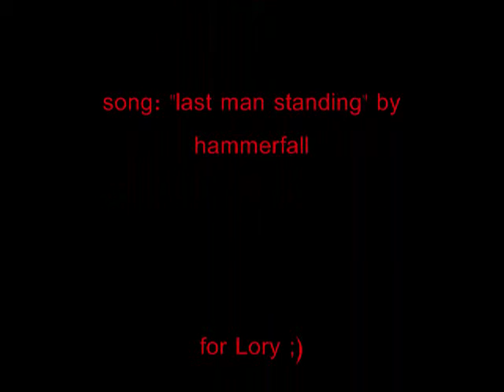villains vs. villains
made a funny video of various frank whaley villains from As Good As Dead (aaron), Bombshell(malcolm), The Cell 2(duncan), Vacancy(mason), and also starring granny klump from The Nutty Professor lol :P this vid was purely made for fun! :D